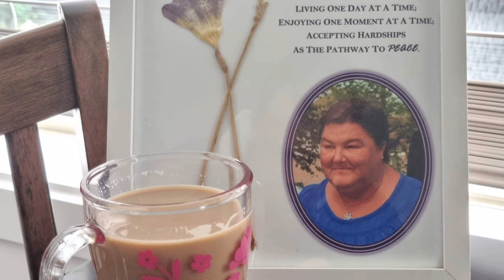Important News From Darth Rock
Thank you for joining me, my friend
I need to have a chat and let you all know what's been happening in my life at the moment.